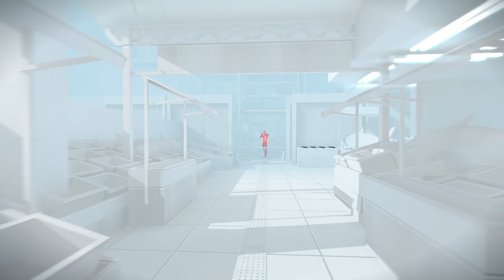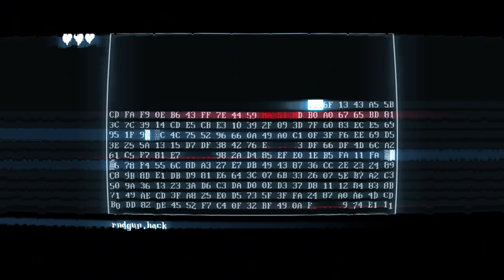I could beat john wick